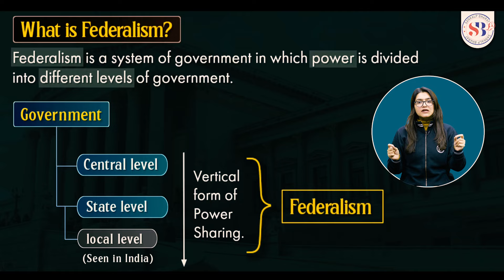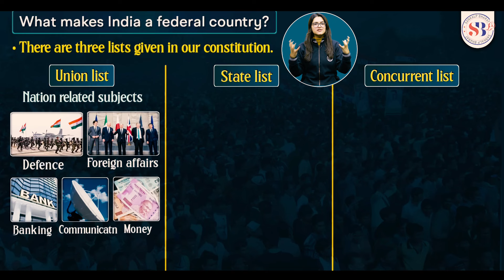Federalism Class 10 Animated | Class 10 Civics Chapter 2 | Federalism Animation Class 10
Federalism Class 10 Animated | Class 10 Civics Chapter 2 | Federalism Animation Class 10 | Ujjvala Mam | SANKALP BHARAT FOUNDATION

✔️ Class: 10th
✔️ Subject: Civics (social studies/social science)
✔️ Chapter: Federalism
✔️ Topic Name: Federalism Class 10 Animated | Class 10 Civics Chapter 2 | CBSE Board 2024